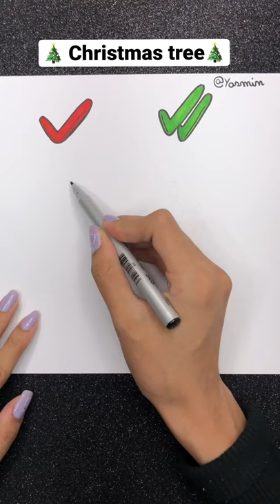How to draw a Christmas tree 🎅✅